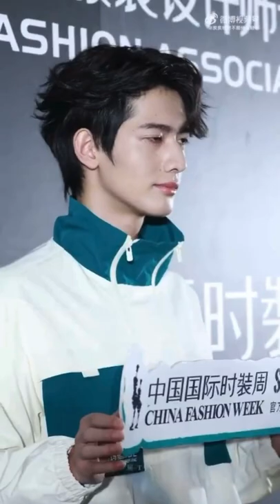GanWangxing Beijing2022.09.09 Hongxing ERKE China Fashion Week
กานวั่งซิงกับงานเปิดตัว Hongxing ERKE China International Fashion Week Xingchuang